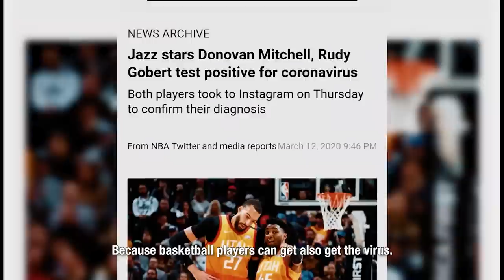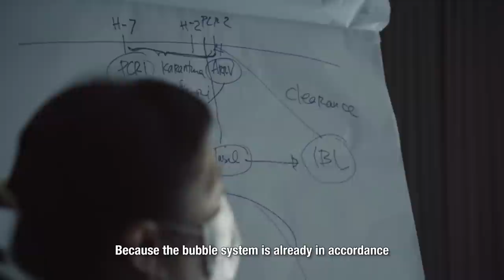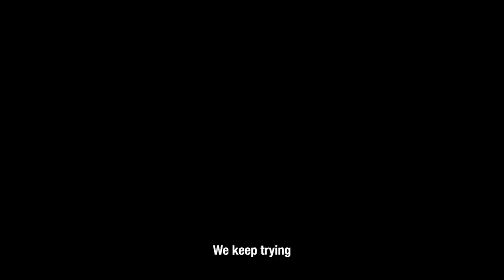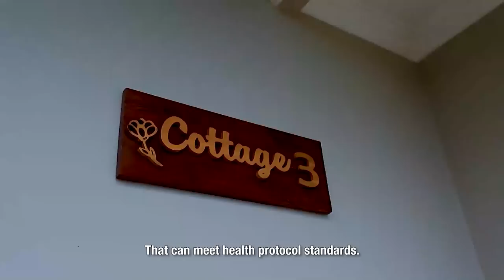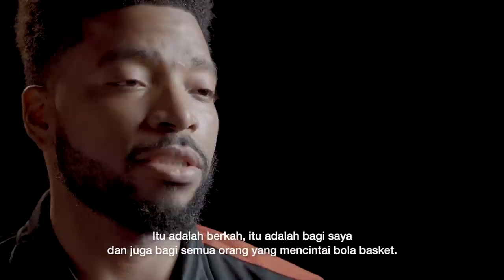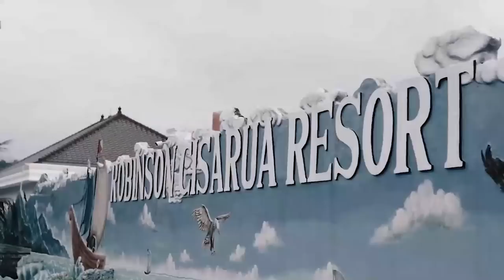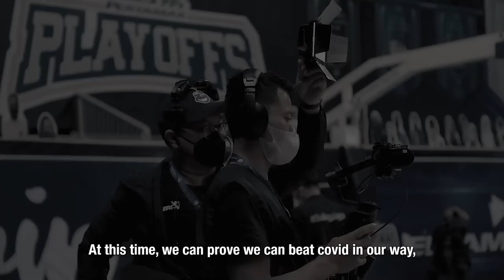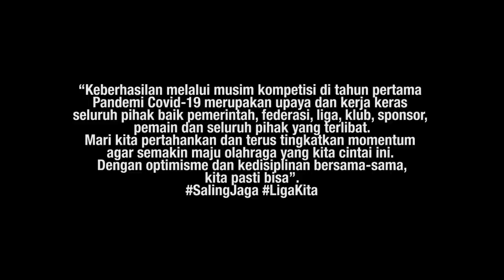Rise & Shine | National Sports Documentary | IBL TV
Film dokumenter Nasional pertama tentang perjuangan insan olahraga tanah air yang berjuang untuk terlepas dari belenggu pandemi covid-19.

Dan melihat lebih dalam semangat para pemain, wasit, pemerintah dan seluruh pihak untuk bersatu mengembalikan momentum bola basket nasional dan menjadi yang terbaik.